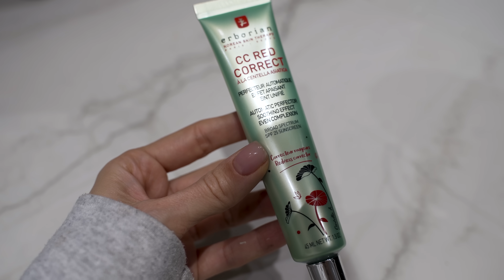NIEUDANE SPOTKANIE, CHORUJEMY, VLOGUJEMY, PLOTKUJEMY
CC Red Correct od Erborian znajdziecie stacjonarnie i online na Sephora